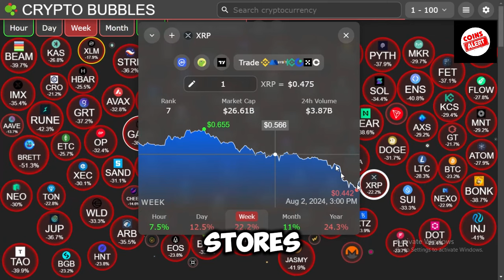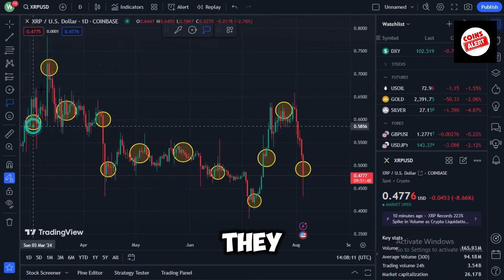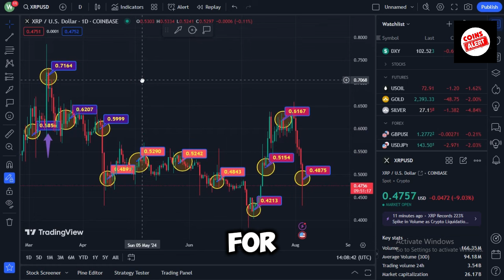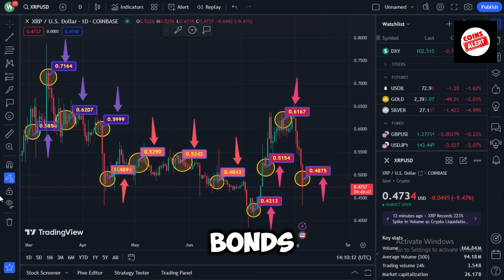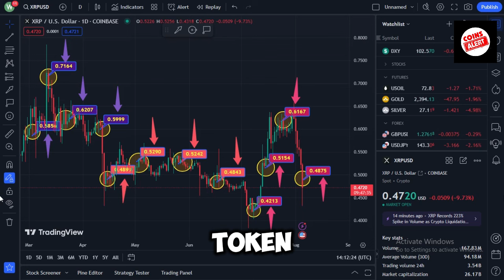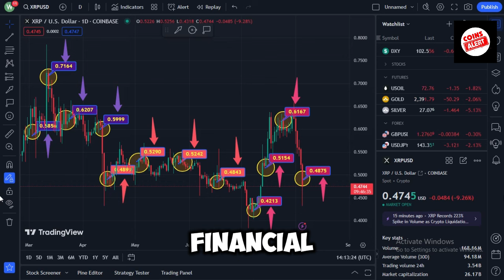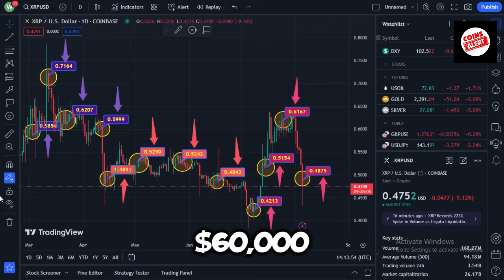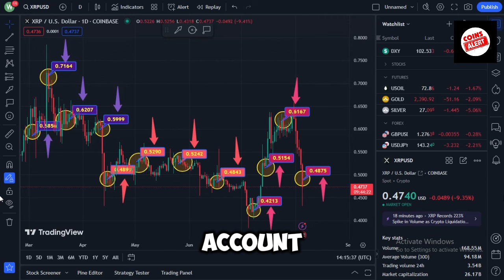The XRP Buyback Has Begun! $10 Billion Buyback at $18,356 Per XRP!